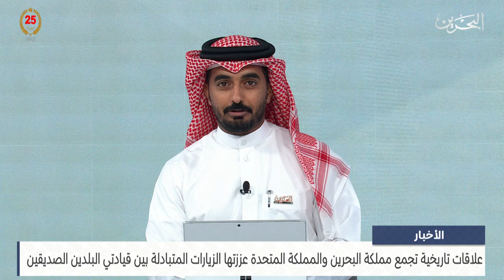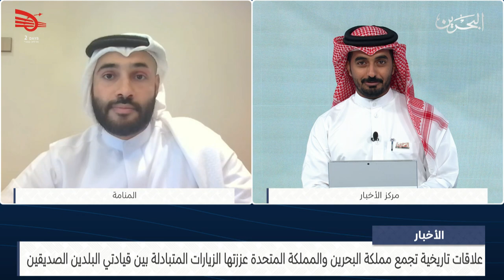البحرين مركز الأخبار : مداخلة مع حسن الحسن باحث في المعهد الدولي للدراسات الأستراتيجية في لندن